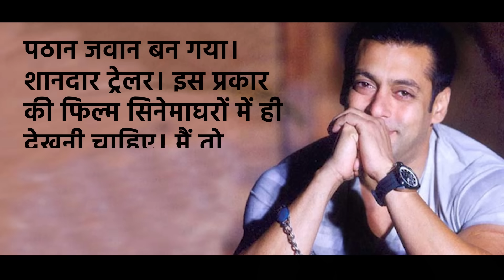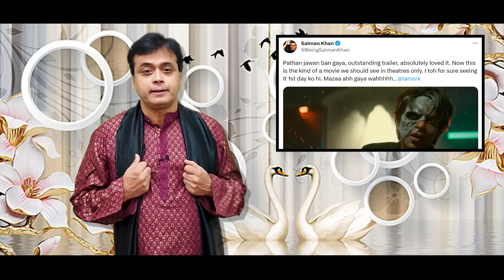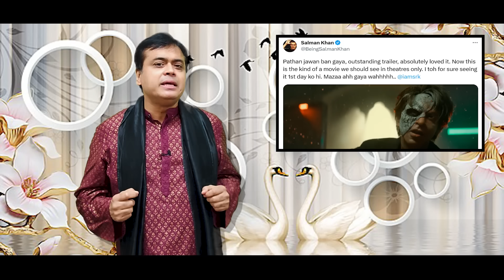"जवान" में शाहरुख और सलमान की जुगलबंदी...Fans बोले " कब आएगा TIGER 3 का TRAILER?"